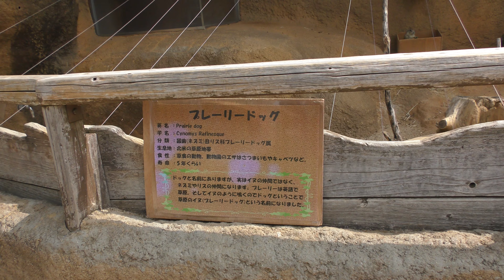プレーリードッグ (九十九島動植物園 森きらら) 2019年4月22日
プレーリードッグ (九十九島動植物園 森きらら)

□ オグロプレーリードッグ
英名：Black-tailed prairie dog
学名：Cynomys ludovicianus

■ 撮影場所
九十九島動植物園 森きらら (長崎県)
Kujukushima Zoological and Botanical Garden Morikirara